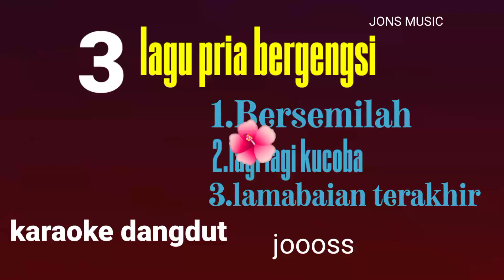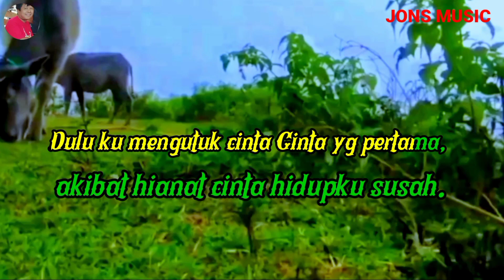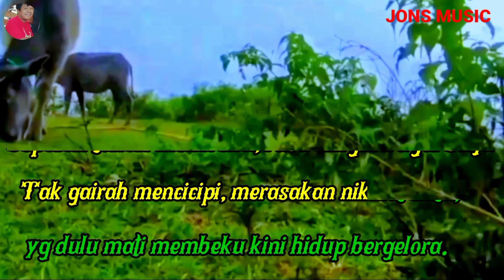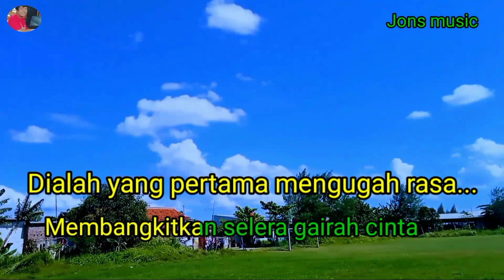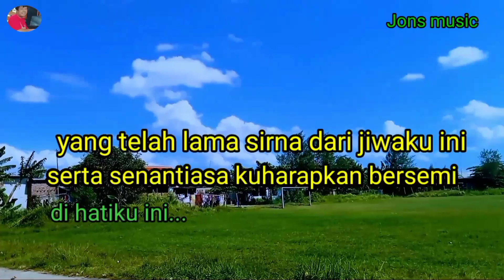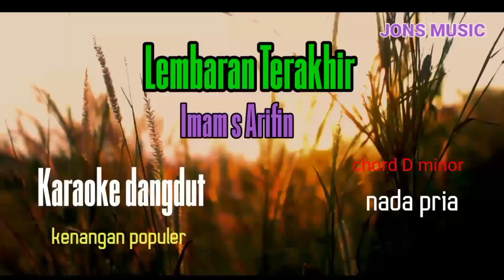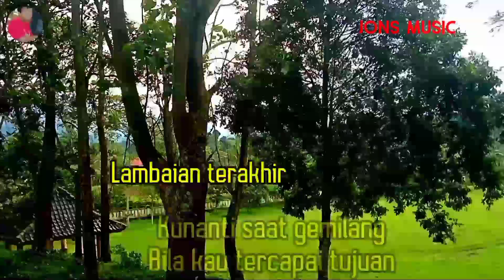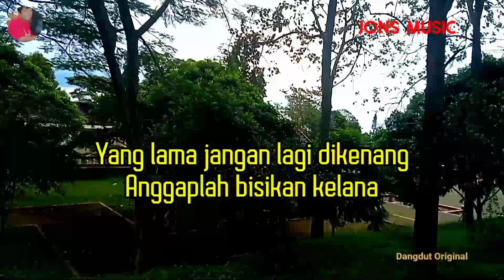karaoke dangdut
lagu lagu masih hangat untuk di dengar
sampai sekarang